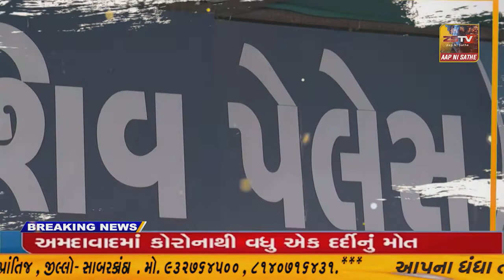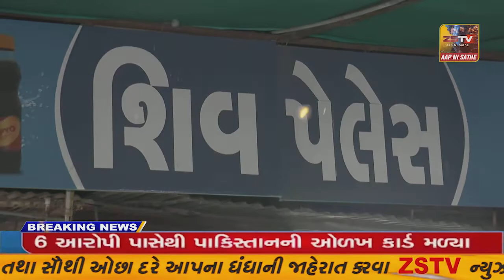પંચમહાલ જિલ્લા ના હાલોલ નગર ખાતે ભાજપા દ્વારા પૂતળા દહન કરી વિરોધ પ્રદર્શન કરવામાં આવ્યું